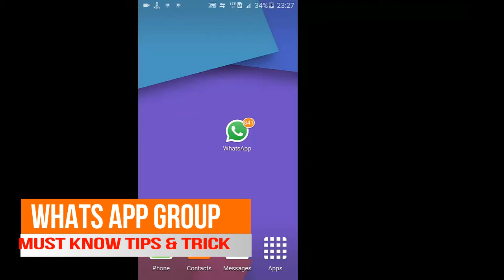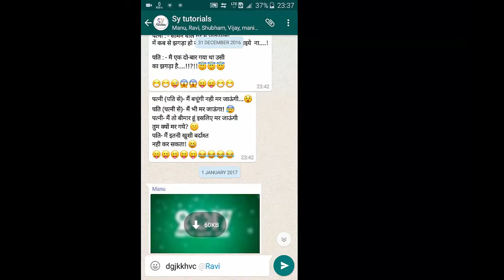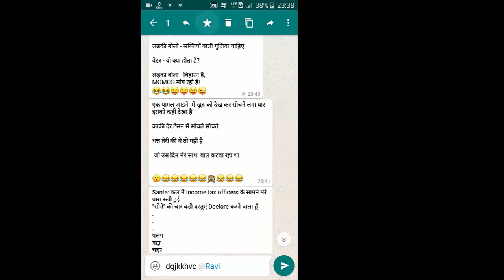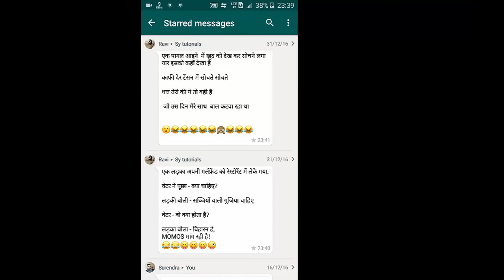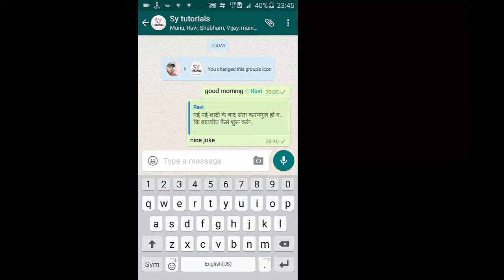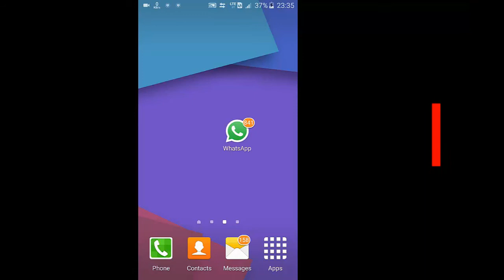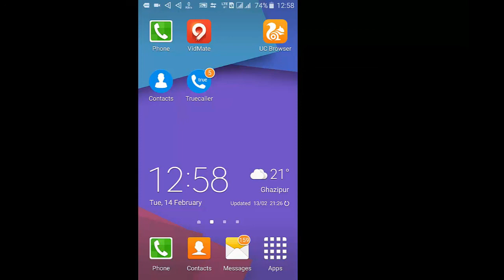whatsApp group tips and trick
Dosto es video me maine aapko whatsApp Group se related kuch tips and trick batya hai jise aapko jarur jan,na chahiye.